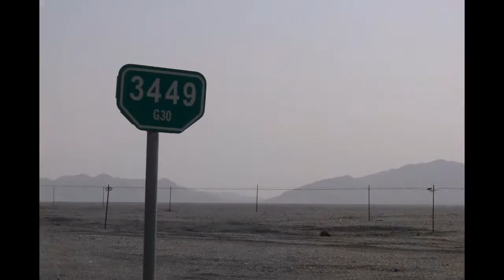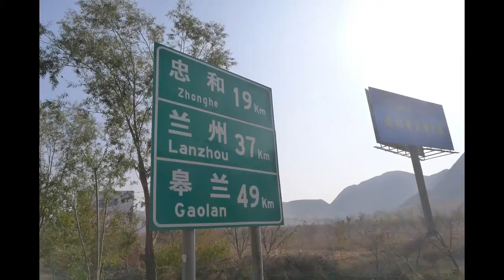China: Cycling from Kashgar to Lanzhou